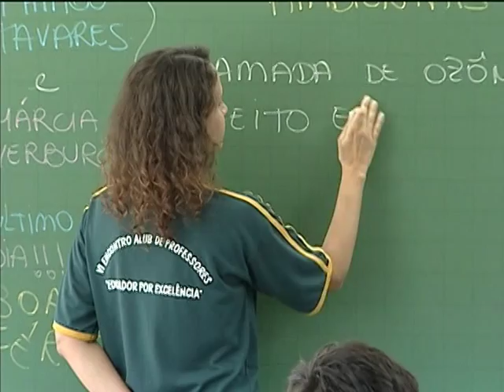Prazo para inscrição no Encceja termina em 31 de março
NBR NOTÍCIAS - 28.03.14: Quem não terminou os estudos e deseja o diploma de conclusão do ensino fundamental, tem a chance de fazer o Exame Nacional de Certificação de Competências  (Encceja). Podem fazer o exame pessoas com no mínimo 15 anos completos na data de realização das provas que serão aplicadas em 1° de junho de 2014, em todo o país. Os resultados garantem a certificação de conclusão do ensino fundamental. As inscrições terminam dia 31 de março pelo inep.gov.br